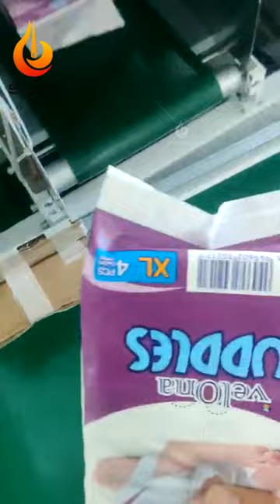Baby Diapers Production Line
Baby diaper production line in customer workshop,get more details at